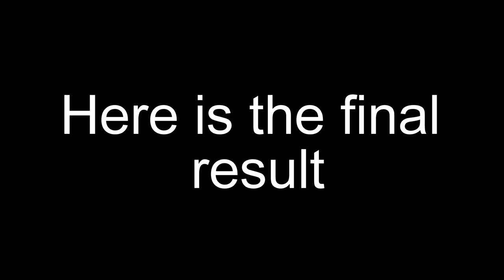NCT 127 Mark Lee Watercolor Painting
New watercolor painting of Mark from NCT!

Materials:
-Arteza watercolor